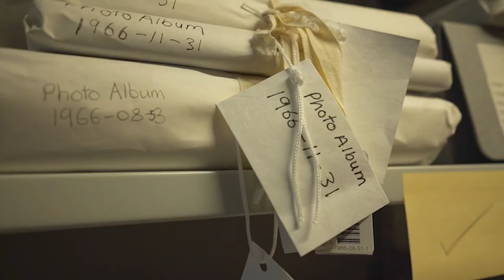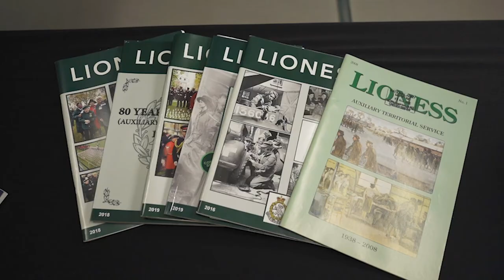Behind the scenes in the archive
Archivist Natasha Swainston takes you behind the scenes in the National Army Museum’s archive store and provides an introduction to some of the incredible material that can be found in our collections.